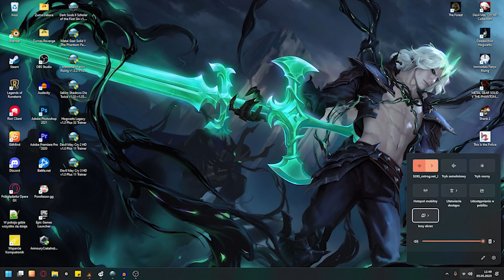Zagrajmy w Dark Souls 2 Scholar of the First Sin odc 16 - Przegniły (Piętnasty Boss)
W tym odcinku kończę explorację Czarnego Jaru i walczę z Przegniłym.

Dark Souls II: Scholar of the First Sin to ulepszona wersja gry Dark Souls II z marca 2014 roku. Tytuł pierwotnie ukazał się na konsolach PlayStation 3, Xbox 360 i komputerach osobistych, natomiast w 2015 roku wypuszczono rzeczoną wersję na PlayStation 4, Xboksa One, Xboksa 360, PlayStation 3 i PC-ty. Wydanie to wykorzystuje możliwości oferowane przez najnowsze urządzenia firm Sony i Microsoft, posiadając ulepszoną oprawę graficzną (także na PC dzięki bibliotekom DirectX 11) i dźwiękową oraz zwiększony limit graczy podczas sesji online. Dodatkowo edycja Dark Souls II: Scholar of the First Sin zawiera wydane wcześniej rozszerzenia (Crown of the Sunken King, Crown of the Old Iron King oraz Crown of the Ivory King), a także może pochwalić się usprawnionym balansem, rozszerzoną fabułą, kolejnymi postaciami NPC i lepszymi opisami przedmiotów. Funkcje te zostały udostępnione także użytkownikom pierwotnego wydania Dark Souls II, w ramach aktualizacji 1.10.

Gra przenosi nas do ponurego świata fantasy znanego z Dark Souls, którego akcja toczyła się w krainie znanej jako Lordran. Tym razem jednak kilkaset, jak nie mileniów, później, kiedy jest on znany pod nazwą Drangleic i robimy to w skórze nowego bohatera. Historia śmiałka i samego uniwersum została podana w typowy, niechronologiczny i poszatkowany sposób. Poznają ją więc tylko osoby, które wyłapią wszystkie poszlaki ukryte w dialogach, a nawet opisach przedmiotów i ułożą je w całość.

Druga część Dark Souls jest kontynuacją pomysłów z pierwowzoru. Podczas rozgrywki przemierzamy więc labirynt powiązanych ze sobą lokacji w poszukiwaniu remedium na klątwę, jaka nęka bohatera. Najważniejsze aspekty zabawy to eksploracja, walka oraz rozwój postaci. Każde starcie, nawet ze zwykłym wrogiem, stanowi niemałe wyzwanie i czasami wymaga paru prób. Powtarzanie scen i uczenie się gry jest wpisane w rozgrywkę.

Wraz z postępami w zabawie nasz bohater nabywa doświadczenie, dzięki czemu staje się coraz potężniejszy. Gracze posiadają pełną swobodę w kształtowaniu jego ścieżki rozwoju i sami mogą dopasować jego statystyki. Duże znaczenie ma także dobór broni, gdyż niemal każda z nich oferuje zupełnie inne formy ataku. Standardowo w grze pojawiają się także dziedziny magiczne – piromancja, cuda i inne formy rzucania zaklęć.

W porównaniu z pierwowzorem znacznemu ulepszeniu i rozbudowaniu uległ tryb wieloosobowy. Teraz system bazuje na strukturze serwerowej, co poprawiło jakość rozgrywki i umożliwiło rozbudowanie jej o parę funkcji. Stałą częścią trybu online jest motyw pisania i odczytywania podpowiedzi zostawianych w świecie gry przez innych graczy. Ważne zmiany zaszły także w kwestii oprawy graficznej - gra korzysta z nowego, znacznie lepszego silnika.